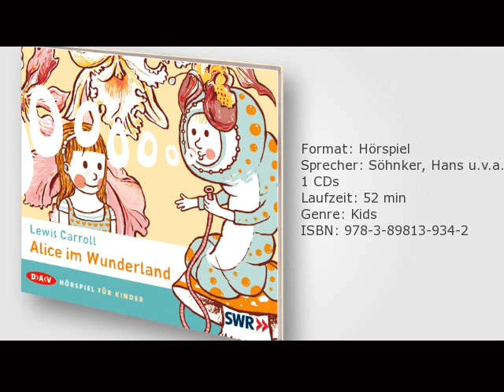Lewis Carroll: Alice im Wunderland, gelesen von Hans Söhnker u.v.a.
Als Alice ein weißes Kaninchen verfolgt, fällt sie in ein tiefes Loch, purzelt von einem Abenteuer ins andere, weint einen See voller Tränen und schwimmt schon bald wieder munter darin herum. In ihrem Märchenwunderland scheint alles möglich.
Zeitgleich zum Kinofilm von Kultregisseur Tim Burton erscheint das Klassikerhörspiel des SWR als kindgerechte Ausgabe! Marcel Ophüls hat diesen Kinderbuchklassiker mit Hans Söhnker, Karen Wellmann und vielen anderen großartigen Schauspielern in Szene gesetzt. Auf ins Wunderland!